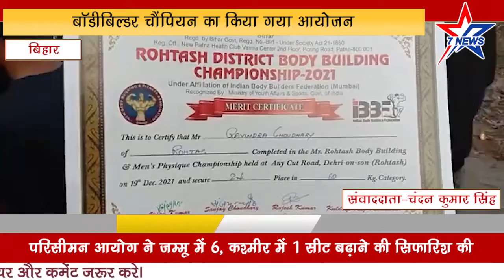बॉडीबिल्डर चैंपियन का किया गया आयोजन,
ब्रेकिंग बिहार

रोहतास जिले के डेहरी ऑन सोन शहर में बॉडी बिल्डिंग चैंपियन शिप का आयोजन किया गया जिसमें बिहार के कई जिमना स्ट प्रतिभाग करने पहुंचे और विजयी भी हुए। विजय प्राप्त किए प्रतिभागियों को मेडल ,प्रशस्तिपत्र तथा शील्ड प्रदान किया गया।
चंदन कुमार सिंह की रिपोर्ट